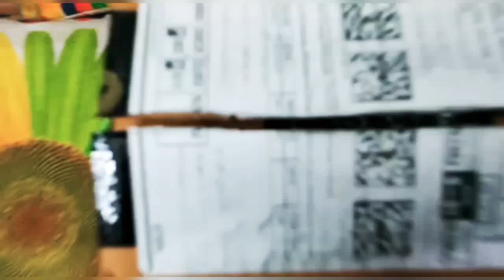Today I Buy The Wine Bottle Cap LED Light❤️